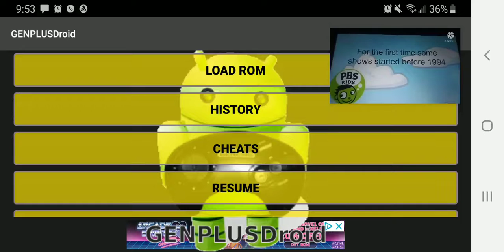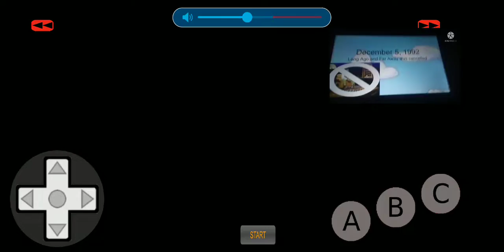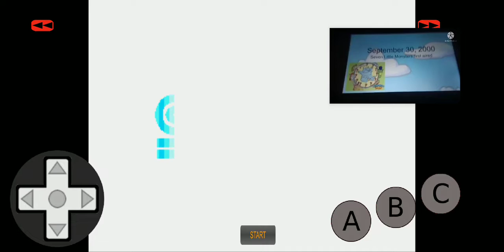July 21, 2022